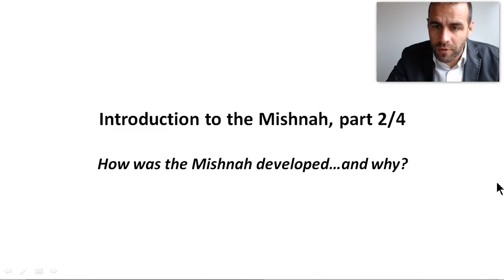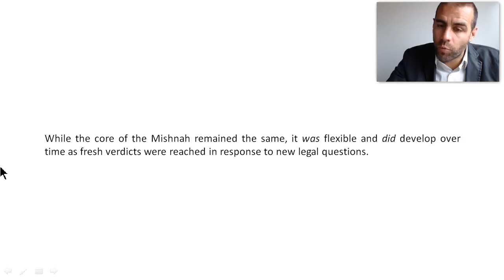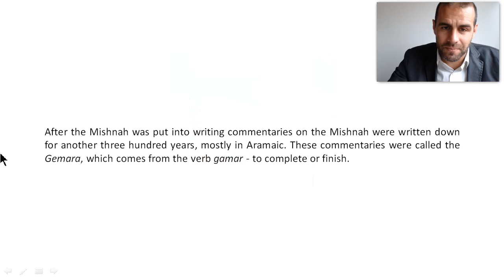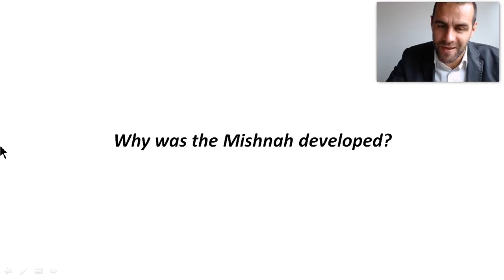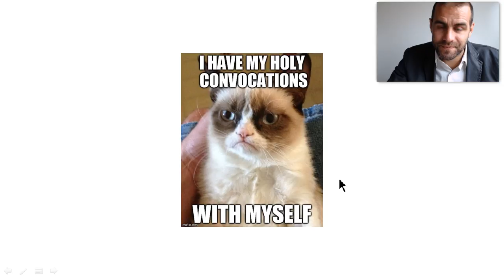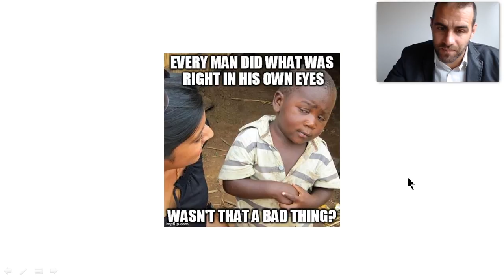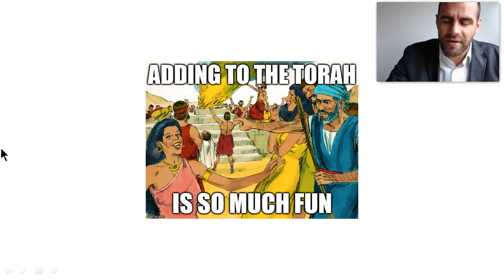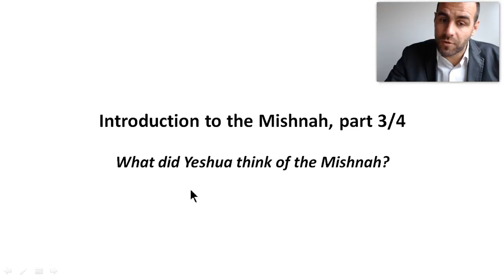How was the Mishnah developed...and why? ✡ Introduction to the Mishnah 2/4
❓ How long was this commentary taking shape before it was written down?
❓ Is it in Hebrew or Aramaic?
❓ What's the difference between the Mishnah and the Talmud?
❓ Why have an oral Torah anyways - isn't the written Torah good enough?

"How was the Mishnah developed?"

The Mishnah already existed as hundreds of legal decisions and interpretations before Yeshua's time. It began to be more systematically arranged under Hillel, who was president of the Sanhedrin and the leading Jewish sage at the time of Yeshua's birth. One of the sayings for which Hillel was most famous was, "don't do to others what you wouldn't have them to do you." Sound familiar?

The Mishnah continued to be transmitted word of mouth for another two hundred years until it was written down under the leadership of Yehuda HaNasi - Judah the Prince - in the late 100s.

The Mishnah was written in Hebrew. The style of Hebrew it was written in is slightly different than the style the Bible was written in just five hundred years earlier. This proves that Hebrew was still a living language in Yeshua's time, and disproves the urban legend that Hebrew wasn't spoken in the Second Temple era.

This style of Hebrew is usually called "Mishnaic Hebrew" in English. In Judaism it's either called by the Aramaic term lishna d'Rabbanan - "the language of our Rabbis" - or by the Hebrew term lashon chachamim - "the language of the sages".

After the Mishnah was put into writing, commentaries on the Mishnah were written down for another three hundred years, mostly in Aramaic. These commentaries were called the Gemara, which comes from the verb gamar - to complete or finish.

You could say that the Mishnah is commentary on the Torah, and the Gemara is commentary on the commentary.  The Mishnah and the Gemara together are called the Talmud. Talmud means study, and comes from the verb lamad - to learn. Lamad is also the root of talmid, disciple.

"Why was the Mishnah developed?"

To understand the reason for the Mishnah, you need to understand four things about the Torah.

Firstly, the Torah was given as compulsory civil law, not optional religious law. It's almost impossible for us to grasp this concept because we live in a secular society that practices the separation of church and state.

Secondly, the Torah was given to a community, not to individuals. Again, this is extremely difficult for us to wrap our minds around because Western society and Protestant Christianity are both highly individualistic.

Thirdly, the Torah gives general instructions, but leaves out the practical details. It's impossible to keep the commandments without 'fleshing them out' with traditions.

One example of this third dynmic would be how the Torah commands Israel to live in sukkahs for seven days, but doesn't actually define what a sukkah is. Not surprisingly, there's an entire tractate in the Mishnah dedicated to this question named...wait for it...Sukkah.

Another example would be how the Torah requires farmers to leave the corners of their fields for the poor to glean, but doesn't specify a minimum quantity. Legal questions relating to laws such as this are tackled in the second tractate of the Mishnah, Pe'ot.

And fourthly, the Torah was given with an explicitly stated expectation - that legal questions would arise which  the written Torah doesn't clearly address, and would need to be decided by nationally recognized judges. The Torah is clear in stating that the decisions made by these judges would be binding and authoritative:

Read Deuteronomy 17:8-13, and I want you to notice these two things for yourself – how the written Torah needed to be interpreted and applied in specific situations, and how the written Torah required judges with legally binding authority to do this.

Now. Having read that, it's very important to understand that in Yeshua's time, and in the centuries following, those judges were the Rabbis quoted in the Mishnah.

It's a relatively common belief that those evil Rabbis 'threw their additions into the Torah, and out came this Mishnah!'

Hopefully you've come to see from this discussion that the development of the Mishnah was a far cry from adding to the Torah, and that it would be more accurate to say that the Mishnah is an extension of the Torah, a fleshing out of it - not unlike the New Testament, actually.

Hopefully you've also been able to see that the Jewish people literally couldn't keep the Torah without developing the Mishnah, because the Torah is compulsory civil law given to a community, requiring traditions and an ongoing authoritative legal system.